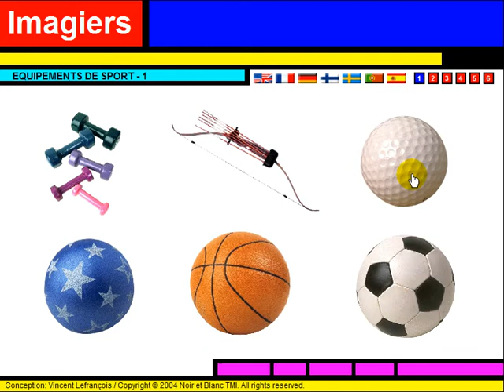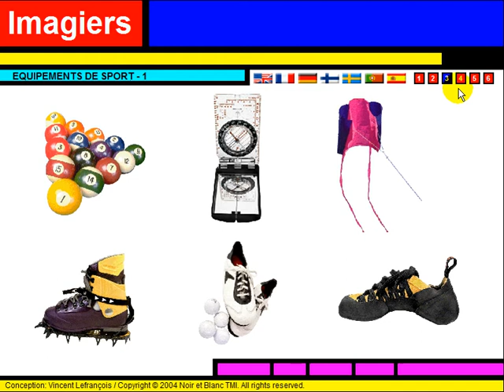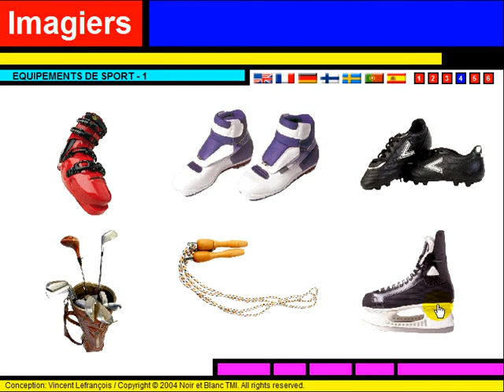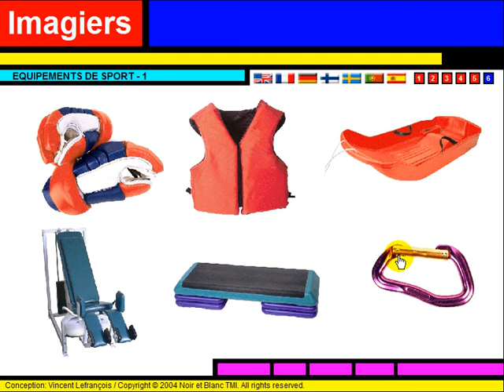Lezione di francese = Vocabulaire = Les équipements de sport